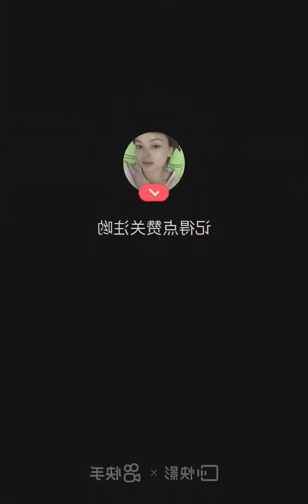No-soaking hot pot noodles, ready to cook in three minutes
Here is a good video show you about eating food with the fresh view at background, so when looking all these are videos you really get feeling fresh as my videos and feeling delicious with my food and make you hungry to eat more. if you want to eat these food you can have a look and following the my videos, then you will got it, the food is tofu that are make from pean, meat, vegetables, frying oil, and especaily chili sauce and powder that is too hot but i like, i also hope you like that, The places, I had change many place for eating food, like at home, front home, under tree, mountain, high land that are many forest at background, all of these hope you're like and enjoy with my channel and please help to subscribe for more videos, Thank you for watching!
Here are the popular link video in my channel so please enjoy more videos as below: